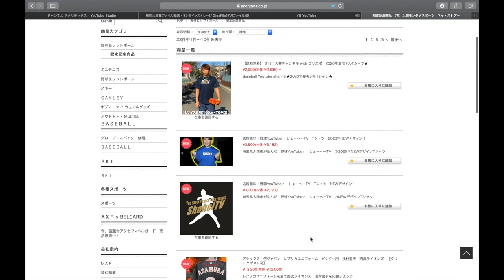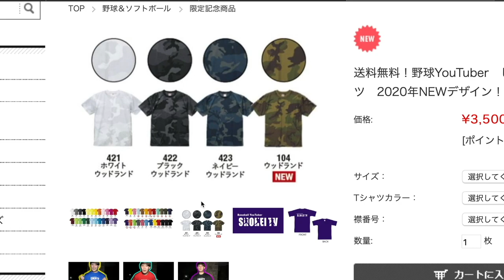【野球】学生時代からのピッチャー用グラブをご紹介！自分に合った大きさのグラブを選ぶことが大事！